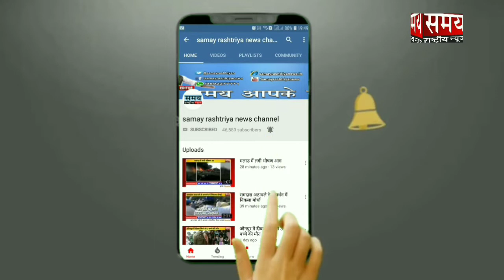"Heart and Soul Women Rising awards" का हुआ आगाज़